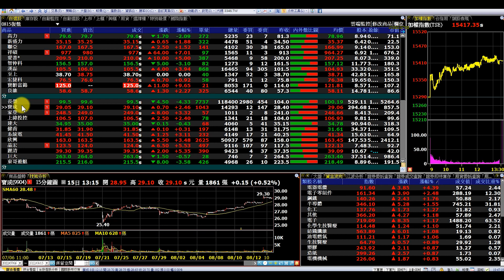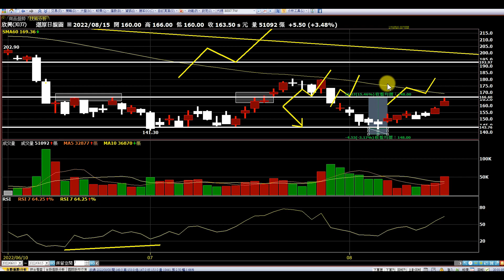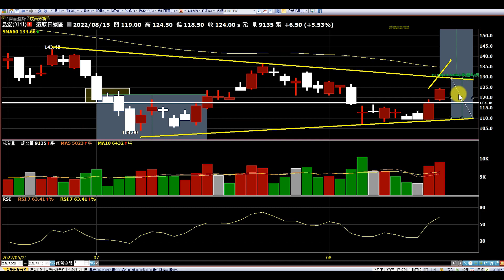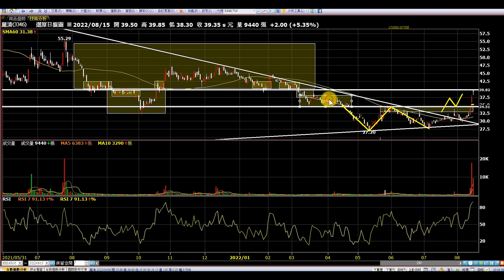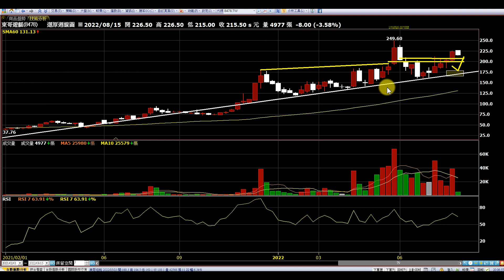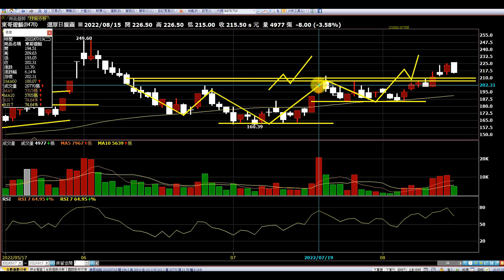【復盤0815】想分析個股都能留言，周線分析長遠趨勢|系統電 長榮 寶成 家登 建大 健喬 欣興 晶宏 上緯投控 麗清 巨大 東哥遊艇|趨勢規劃|個股分析|壓力及支撐|貪婪韭菜，貪婪就菜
【影片軸】
1.【開始】00:00
2.【前言】00:29
3.【長榮】00:47
4.【寶成】02:10
5.【家登】03:33
6.【上緯投控】04:52
7.【建大】05:59
8.【健喬】06:20
9.【系統電】08:15
10.【欣興】09:52
11.【晶宏】12:27
12.【麗清】14:27
13.【巨大】15:38
14.【東哥遊艇】16:43